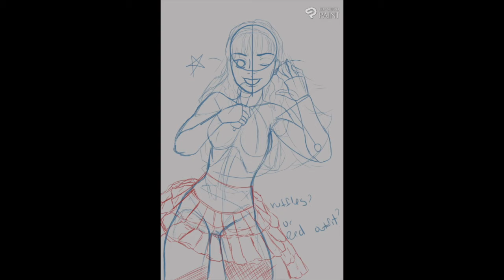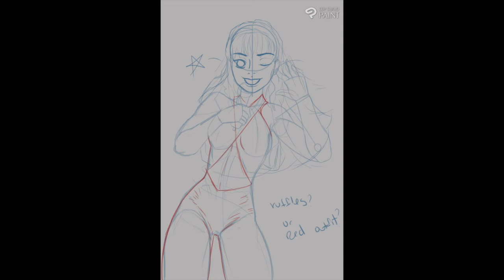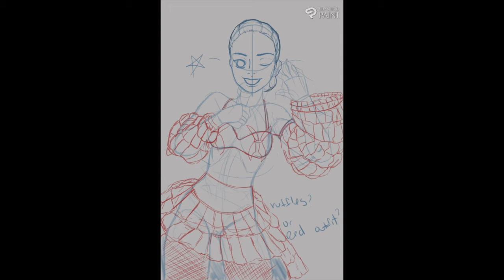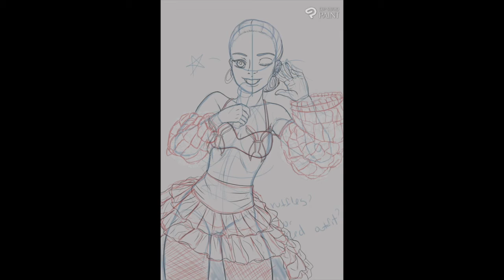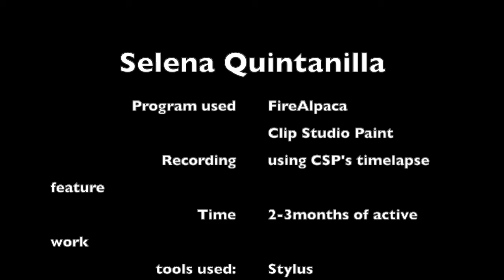Selena Quintanilla commission for The White Rose of Tejas!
Again, it has been such a great honor to be commissioned by my former university to draw such an Icon. Please look at the pinned comment to find my friend Astronym with the shoutout I made for her! Her info can also be found at the bottom of of the description. My commissions are open for anyone that wants to ask for a quote!

Tools used:
- Firealpaca
- wacom tablet and stylus

Be sure to follow me on any of my social medias listed in my link tree bio

My friend astronym's information!

Please give her a follow too!